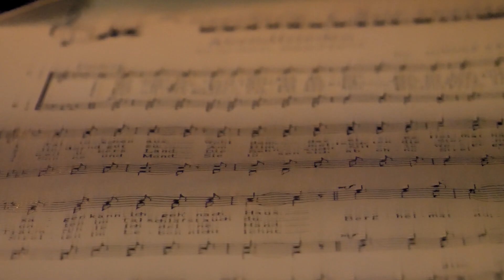Thomas Schutzius singt mit seinem Chor ein Weihnachtslied - Adventskalender 17. Dezember 2023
Willkommen zu unserem diesjährigen
Adventskalender im OK Weinstraße. Im Mittelpunkt
heute: Thomas Schutzius singt mit seinem Chor ein Weihnachtslied.